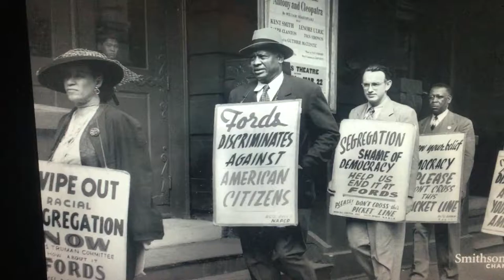Paul Robeson Anti-Segregation Speech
Recorded at the National Museum of African American History and Culture in Washington, DC.  Robeson, a Shakespearean actor of great renown, was not allowed to perform at some theaters in the south during his prime.